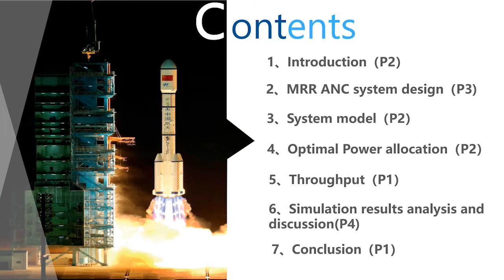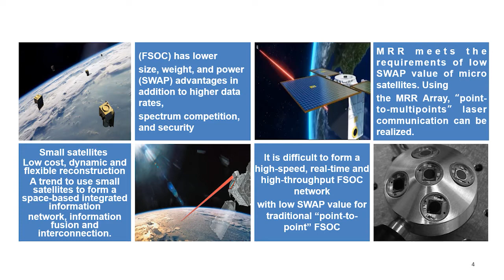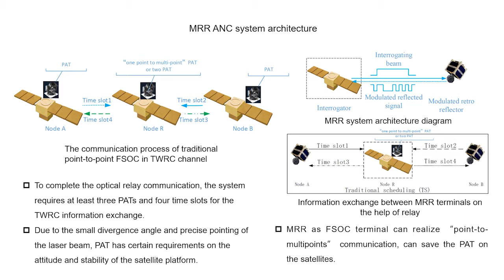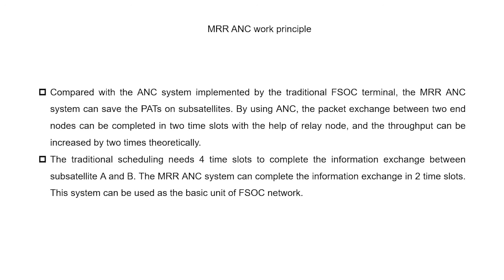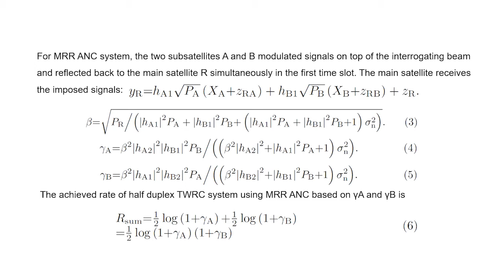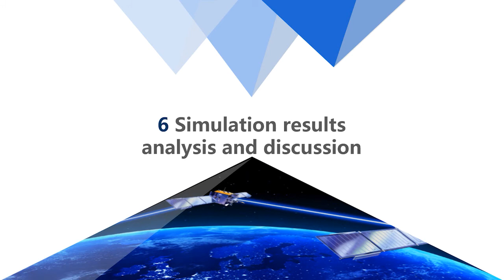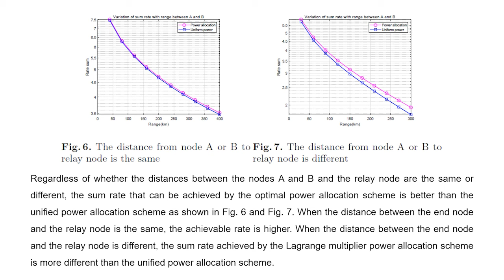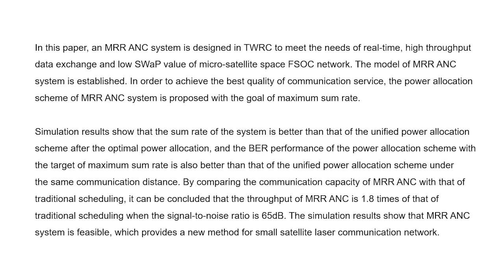Inter-satellite Optical Analog Network Coding using Modulated Retro Reflectors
Authors: Jia, Yanmei (Technology and Engineering Center for Space Utilization, Chinese Academy of Sciences); Lyu, Congmin (Technology and Engineering Center for Space Utilization, CAS); Shen, Pengfei (Technology and Engineering Center for Space Utilization, CAS); Lu, Lu
6th EAI International Conference on Smart Grid and Innovative Frontiers in Telecommunications